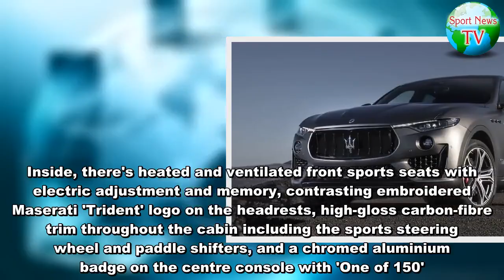Maserati Levante Vulcano on sale from $184,990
Just seven units will be headed to Australia, complete with unique looks and enhanced specification.Maserati has secured a limited allocation of the Levante Vulcano, which is on sale now for $184,990 before on-road costs.Just 150 examples of the special-edition SUV will be produced globally, with seven headed Down Under.The Vulcano is based on the GranSport specification, distinguished by its Grigio Lava matte paint finish along with the choice of Pieno Fiore leather in either red or black, both with contrasting stitching.Further to that, the Vulcano features the Nerissimo Collection package with dark-themed appointments, including darkened tail-light clusters, black chrome for the front grille and logos, gloss black window surrounds, body-coloured door handles, and burnished exhaust tips.There's also laminated privacy glass, and matte-finished 21-inch 'Helios' alloy wheels, sat in front of red-painted Brembo brake calipers.Inside, there's heated and ventilated front sports seats with electric adjustment and memory, contrasting embroidered Maserati 'Trident' logo on the headrests, high-gloss carbon-fibre trim throughout the cabin including the sports steering wheel and paddle shifters, and a chromed aluminium badge on the centre console with 'One of 150'. MaseratiLevanteVulcano, sale, from, 184990Maserati Levante Vulcano, sale, from, 184 990#headed, produced, black, #184990,